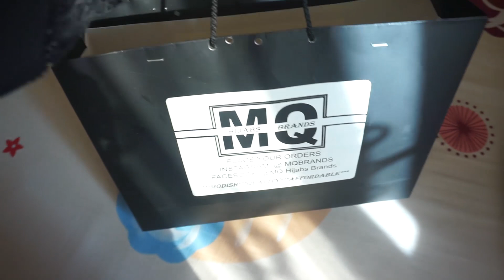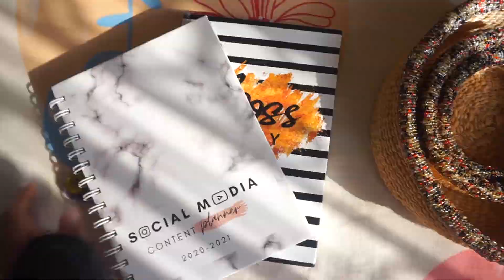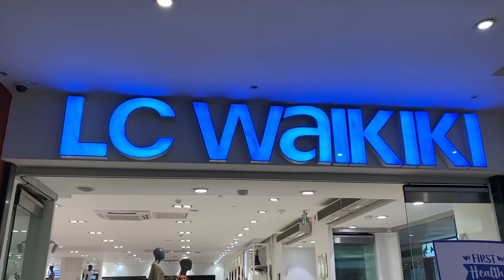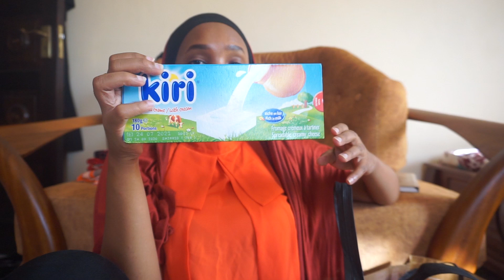Come Shopping In Mombasa With Me | Where to buy Clothes, Kitchen Organization and Appliances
Hey
We decided to go shopping for clothes and household items and I decided to bring you along

FILMED & EDITED BY HAWA KITAO
EDITING -
Adobe Premiere Pro
CAMERA -
SonyA5100